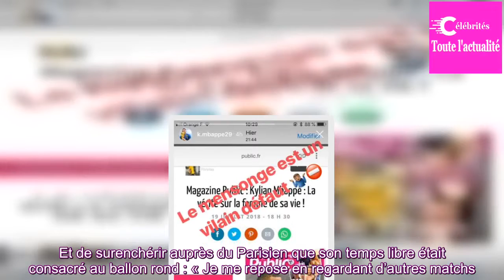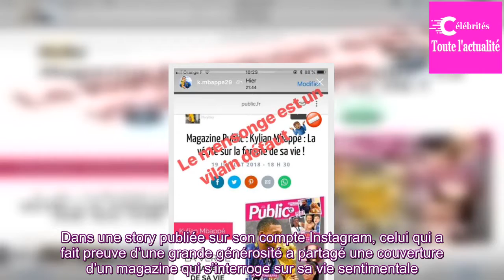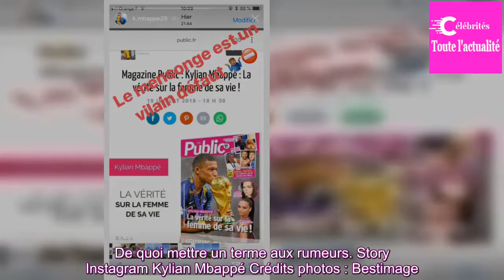Kylian Mbappé : sa mise au point sur sa vie sentimentale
Kylian Mbappé serait-il un petit cachotier ? Début juin, invité de l’émission Au tableau, le footballeur assurait être célibataire. Et de surenchérir auprès du Parisien que son temps libre était consacré au ballon rond : « Je me repose en regardant d’autres matchs. Toute ma vie tourne autour du foo...